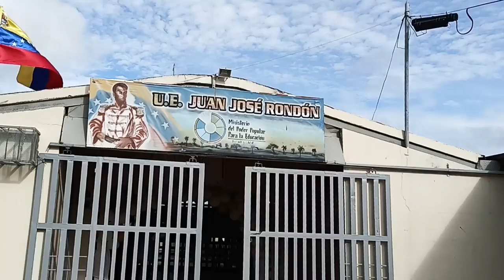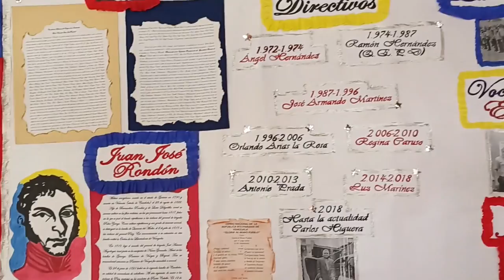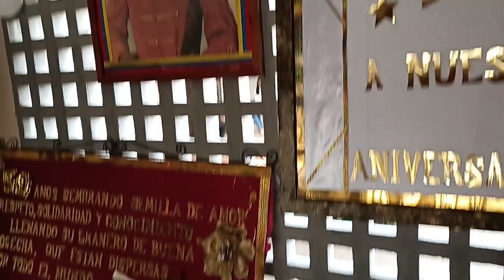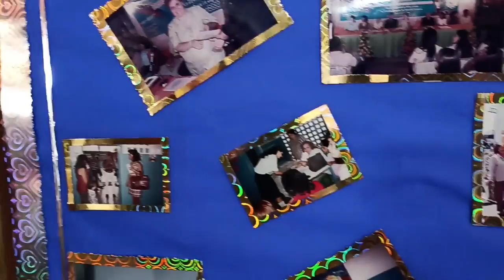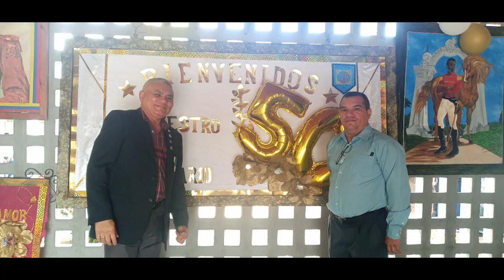U E Juan Jose Rondon 50 Aniversario | Soy Gustin Gomez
Esta es la Unidad Educativa "Juan Jose Rondon" la cual cumplio 50 aniversario recientemente, me entere el dia anterior y quise hacer este material con mucho cariño el recuerdo que tengo hacia Las personas y Amistades que hice dentro de los 5 años que estuve dentro de la institucion

Agradecido con los ex estudiantes que Estaban dispuestos a pasarme sus saludos y no pudieron
tambien a los que me facilitaron sus saludos
Daniel Rincones. Jose Echenique. Sorella Vargas y Raymond Garcia

anunciantes que me apoyaron en esto